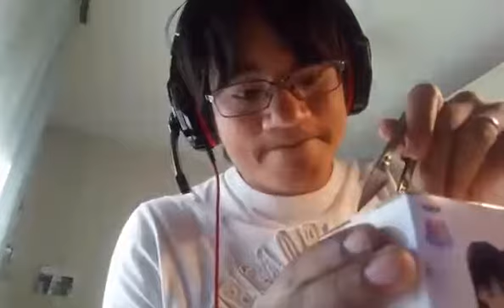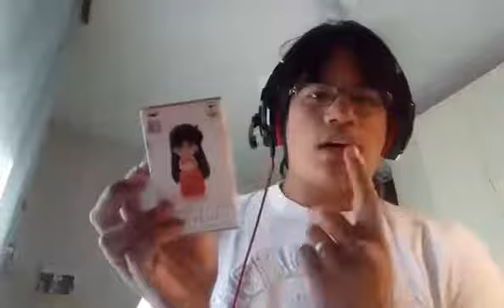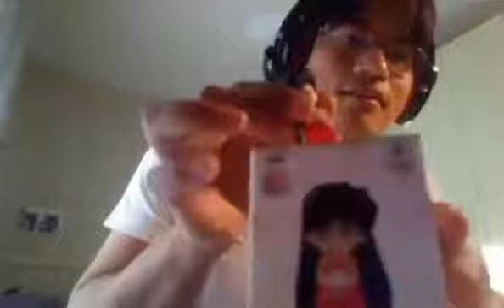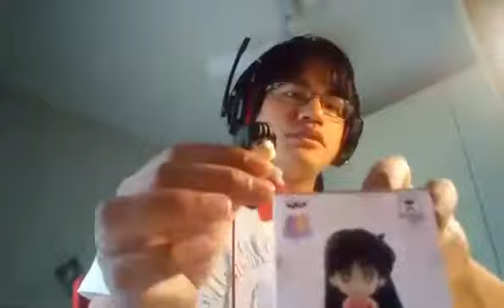Unboxing Sailor Mars Gala edition with JINKO91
Ecco a voi una Unboxing di una bellissima Sailor Mars versione Gala.

Condividi il video con i tuoi amici e con gli amanti del mondo Cosplay e Gaming se ti è piaciuto.

Ci vediamo al prossimo video, LET'S ROCK BABY!!